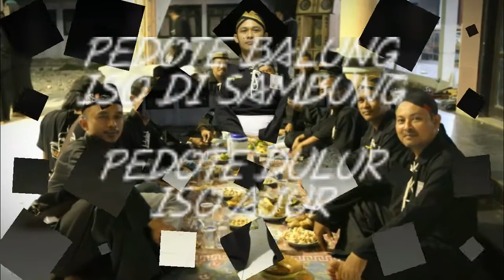Psht wringinanom . Halah bii halal.